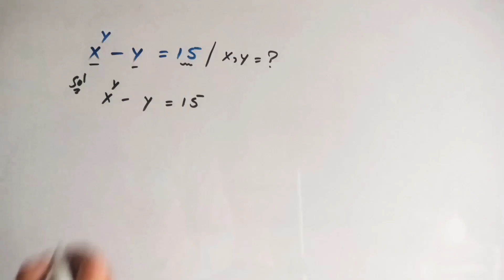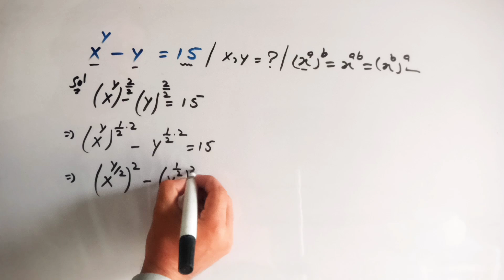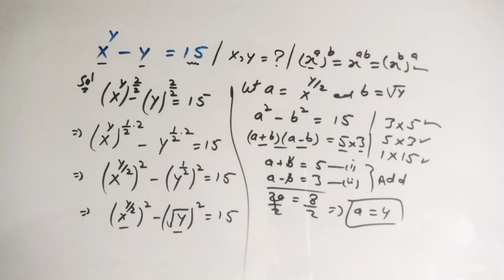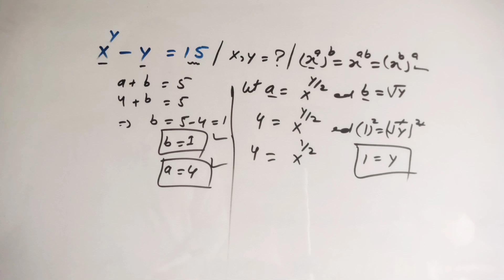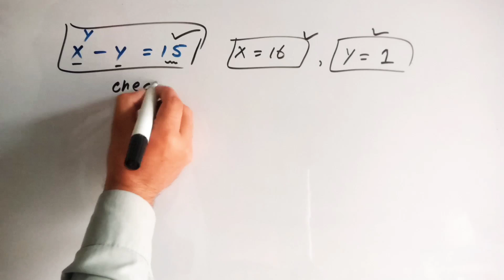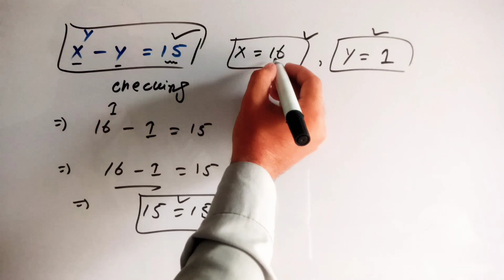"Solving x^y - y = 15 | Algebraic Equation Tutorial for Math Olympiad"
"Welcome to AK Khan Tutor! In this video, we'll solve the challenging algebraic equation x^y - y = 15, a problem that tests logic and advanced algebra skills often required for Math Olympiads and competitive exams. This step-by-step tutorial, explained in Urdu, will walk you through the complete solution process, making it easier for you to tackle similar algebra problems in the future. Watch to the end for tips on understanding and solving equations like these.

What You'll Learn:

Detailed breakdown of the equation x^y - y = 15

Techniques for approaching complex algebra problems

Strategies for Math Olympiad questions in Urdu